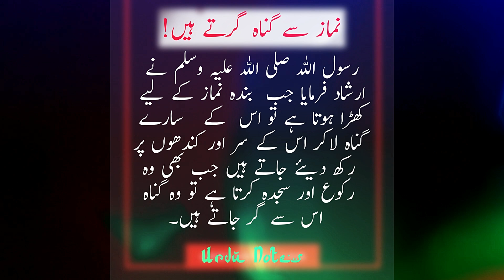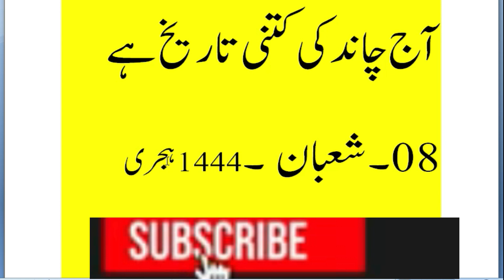Today Islamic Date | Aaj Chand Ki Tarikh Kya Hai | Islamic Calendar | Hijri Date |01 March 2023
today islamic date in pakistan
today islamic date in pakistan 2023
today islamic date in pakistan 2023 madani channel
today islamic date in saudi arabia
today islamic date and month
today islamic date in saudi arabia 2023
today islamic date 2023
today islamic date 28 jan 2023
today islamic date news
today islamic date 29 august 2023
 aaj chand ki tarikh kya hai
aaj chand ki tarikh kya hai 2023
aaj chand ki tarikh kya hai batao
aaj chand ki tarikh kya hai bataiye
aaj chand ki tarikh kya hai islamic
aaj chand ki tarikh kya hai urdu
aaj chand ki tareekh kya hai
aaj chand ki kya tarikh hai madani channel
aaj chand ki kya tarikh hai urdu mein
aaj chand ki kya tarikh hai today
aaj chand ki kya tarikh hai dikhao
aaj chand ki kya tarikh hai december
islamic calendar
islamic calendar 2023
islamic calendar 2023 january
islamic calendar 2023 pakistan
islamic calendar date today
islamic calendar 2023
islamic calendar 2023 december
islamic calendar in iphone
islamic calendar 2023 november
islamic calendar 2023 september
islamic calendar 2023 october
islamic calendar 2023 february
islamic calendar 2023
hijri calendar